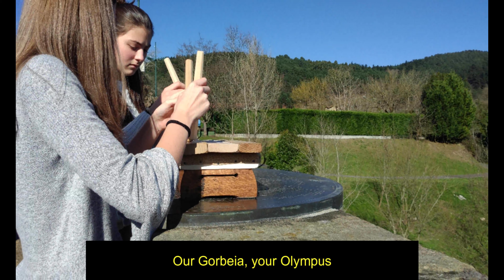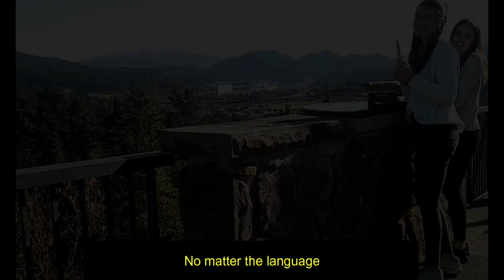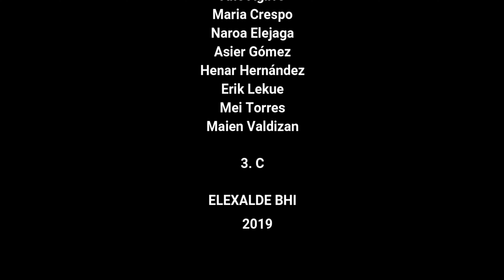The song that Elexalde students have prepared for Katerini students